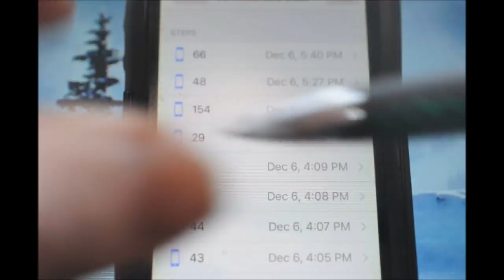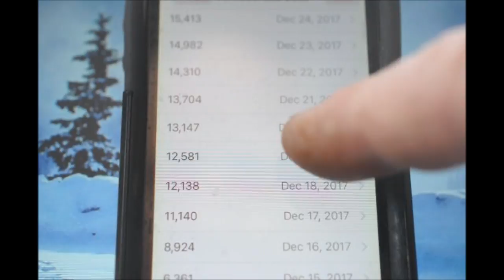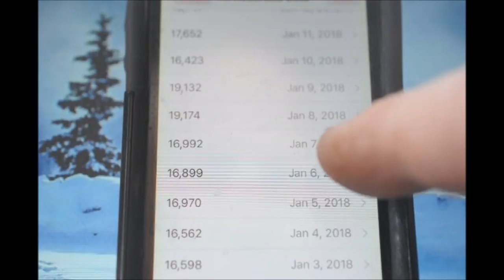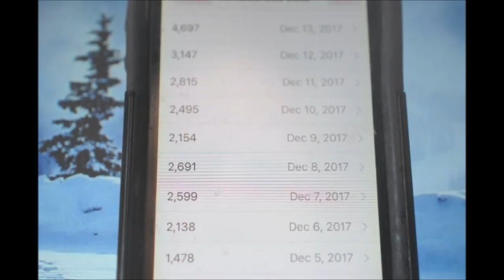Weight Loss Made EZ Walking it Off